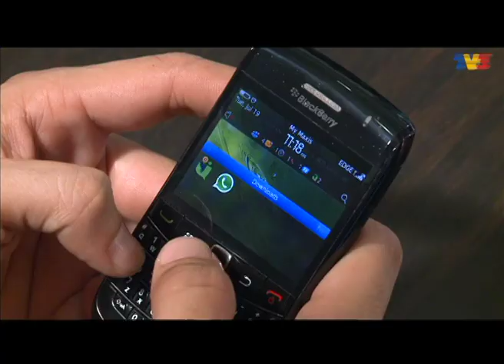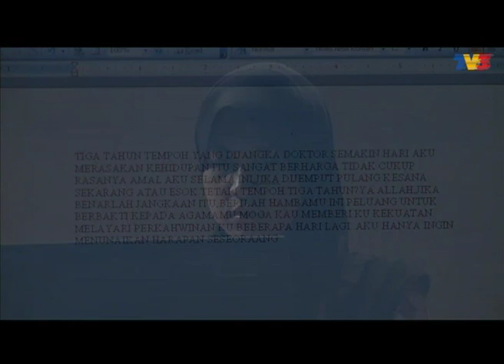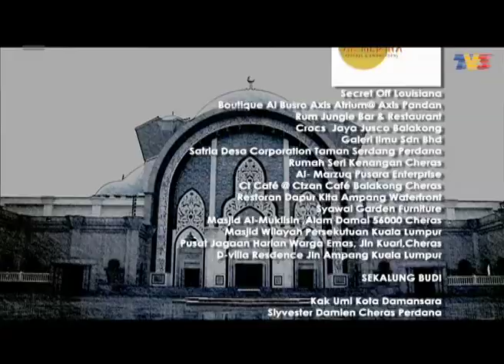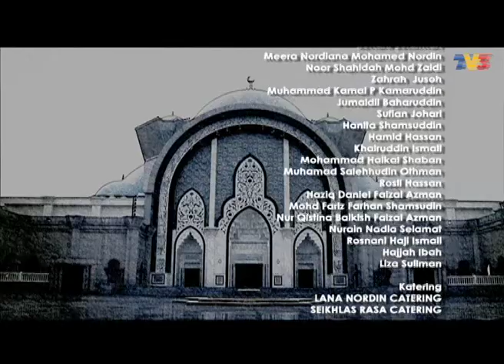Keimanan Cinta | Episod 5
Fazura merupakan seorang jurutera di syarikat kepunyaan Tan Sri Yong yang juga merupakan datuk kepada Alan. Tan Sri Yong, seorang ahli perniagaan berbangsa Cina yang merupakan salah seorang hartawan Malaysia. Beliau suka membantu sesiapa sahaja yang berada di dalam kesusahan termasuklah Azman.
Azman merupakan anak angkat kepada Tan Sri Yong dan tinggal bersama-sama Tan Sri Yong sekeluarga sejak kehilangan ibu dan bapanya. Azman dan Alan juga merupakan sahabat baik. Menghidapi penyakit yang boleh membawa maut adalah sesuatu yang tidak dijangka oleh Fazura. Allah SWT telah memberi satu dugaan terhebat kepadanya selain daripada kematian ibu bapanya.
Namun, Fazura redha dengan ketentuanNya kerana setiap titis darah, hembusan nafas dan degupan jantungnya adalah milik Yang Maha Esa. Dialah yang lebih berhak ke atas kehidupan setiap hamba Nya. Pertemuan Fazura dengan Tan Sri Yong merupakan sesuatu yang tidak dijangka. Menikahi cucu hartawan itu pula langsung tidak pernah terlintas dalam fikirannya. Fazura akhirnya nekad berkahwin dengan Alan tanpa mengetahui ada hati insan lain yang memendam rasa.
Bagi Azman, wanita sebaik Fazura bukan sepatutnya dimiliki oleh lelaki seperti Alan. Jane yang mengenali Fazura sejak kecil mula merasakan manisnya KEIMANAN CINTA Fazura. Setiap insan yang muncul dalam diri Fazura akan menyayangi insan ini.

Pelakon: Izreen Azminda, Jason Chong, Adeline Tsen, Iqram Dinzly, Wong Sip Nam, Maslina, Airis Yasmin